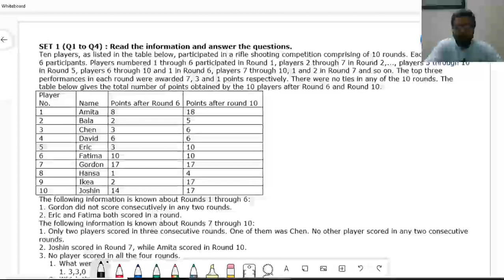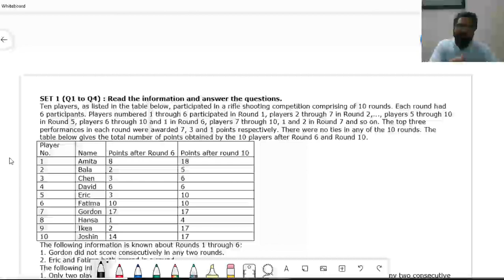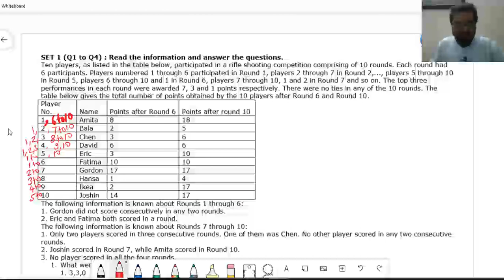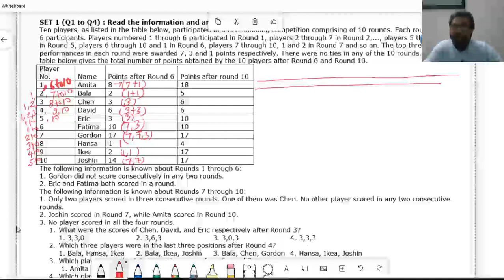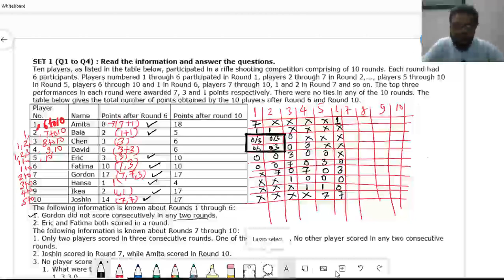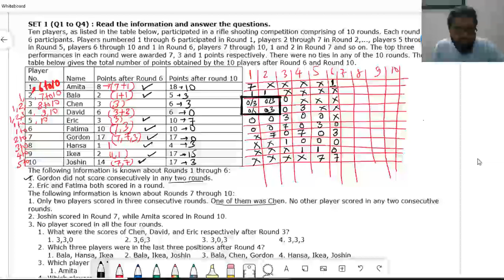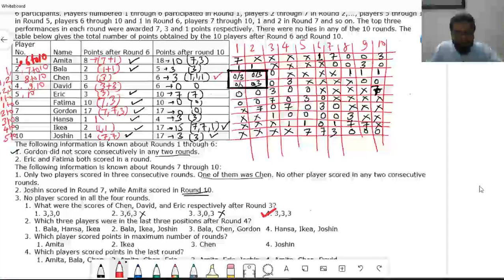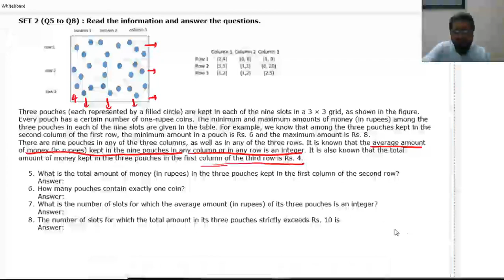CAT 2019 Slot 2 Data Interpretation Part 1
Ten players, as listed in the table below, participated in a rifle shooting competition comprising of 10 rounds. Each round had 6 participants. Players numbered 1 through 6 participated in Round 1, players 2 through 7 in Round 2,..., players 5 through 10 in Round 5, players 6 through 10 and 1 in Round 6, players 7 through 10, 1 and 2 in Round 7 and so on. The top three performances in each round were awarded 7, 3 and 1 points respectively. There were no ties in any of the 10 rounds. The table below gives the total number of points obtained by the 10 players after Round 6 and Round 10.
Player No. Name Points after Round 6 Points after round 10
1 Amita 8 18
2 Bala 2 5
3 Chen 3 6
4 David 6 6
5 Eric 3 10
6 Fatima 10 10
7 Gordon 17 17
8 Hansa 1 4
9 Ikea 2 17
10 Joshin 14 17
The following information is known about Rounds 1 through 6:
1. Gordon did not score consecutively in any two rounds.
2. Eric and Fatima both scored in a round.
The following information is known about Rounds 7 through 10:
1. Only two players scored in three consecutive rounds. One of them was Chen. No other player scored in any two consecutive rounds.
2. Joshin scored in Round 7, while Amita scored in Round 10.
3. No player scored in all the four rounds.
1. What were the scores of Chen, David, and Eric respectively after Round 3?
1. 3,3,0   2. 3,6,3   3. 3,0,3   4. 3,3,3
2. Which three players were in the last three positions after Round 4?
 1. Bala, Hansa, Ikea 2. Bala, Ikea, Joshin 3. Bala, Chen, Gordon 4. Hansa, Ikea, Joshin
3. Which player scored points in maximum number of rounds?
  1. Amita    2. Ikea    3. Chen    4. Joshin
4. Which players scored points in the last round?
  1. Amita, Bala, Chen 2. Amita, Chen, Eric  3. Amita, Eric, Joshin 4. Amita, Chen, David

SET 2 (Q5 to Q8) : Read the information and answer the questions.

Three pouches (each represented by a filled circle) are kept in each of the nine slots in a 3 × 3 grid, as shown in the figure. Every pouch has a certain number of one-rupee coins. The minimum and maximum amounts of money (in rupees) among the three pouches in each of the nine slots are given in the table. For example, we know that among the three pouches kept in the second column of the first row, the minimum amount in a pouch is Rs. 6 and the maximum amount is Rs. 8.
There are nine pouches in any of the three columns, as well as in any of the three rows. It is known that the average amount of money (in rupees) kept in the nine pouches in any column or in any row is an integer. It is also known that the total amount of money kept in the three pouches in the first column of the third row is Rs. 4.

5. What is the total amount of money (in rupees) in the three pouches kept in the first column of the second row?
Answer:
6. How many pouches contain exactly one coin?
Answer:
7. What is the number of slots for which the average amount (in rupees) of its three pouches is an integer?
Answer:
8. The number of slots for which the total amount in its three pouches strictly exceeds Rs. 10 is
Answer: